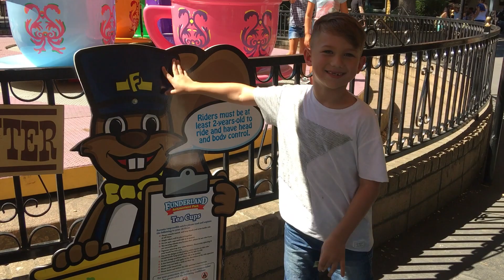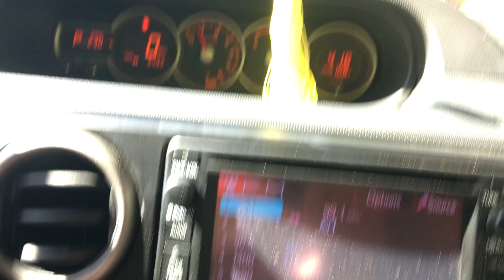My Daily Life as a Photographer FAMILY DAY VLOG 021